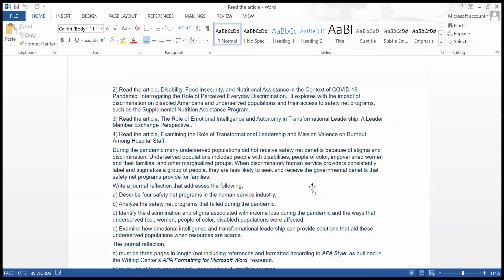Read the article, Disability, Food Insecurity, and Nutritional Assistance in the Context of COVID-19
Read the article, Disability, Food Insecurity, and Nutritional Assistance in the Context of COVID-19 Pandemic: Interrogating the Role of Perceived Everyday Discrimination.. It explores with the impact of discrimination on disabled Americans and underserved populations and their access to safety net programs, such as the Supplemental Nutrition Assistance Program.